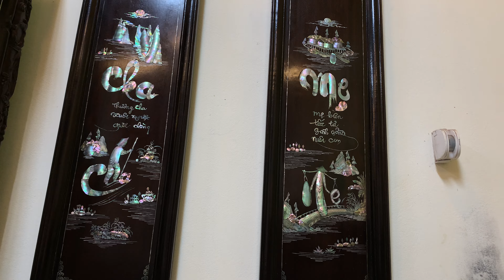bộ trường tam sơn cẩn ốc,tranh tứ quý,tủ bày đồ,tượng,tranh khảm ốc,gạt tàn,tráp cẩn ốc,tranh cha mẹ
clip 27/12/2023 đồ gỗ bảo đại xin giới thiệu với các bác bộ tam sơn cẩn ốc,tranh tứ quý,tủ bày đồ,tranh đĩa khảm ốc,gạt tàn,tượng,tráp vuông cẩn ốctranh cha mẹ